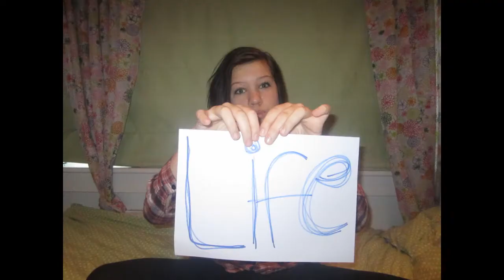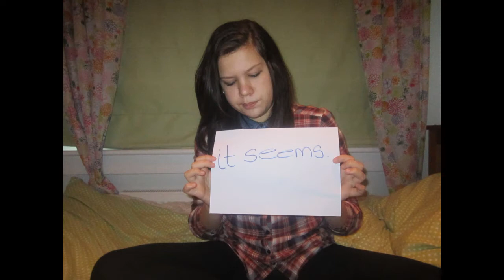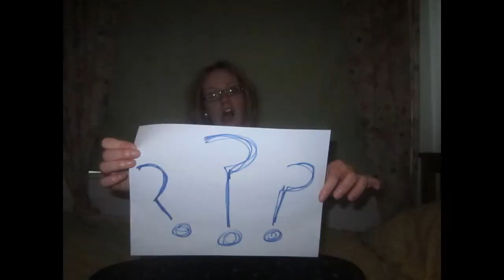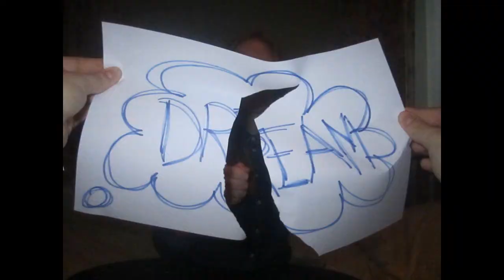Punching in a dream - The Naked and Famous(Stop MOTION) [RE-UPLOAD]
Ok hello againn,
i deleted the old one because it was really bad quality so i hope this is better. So like i said before I HAVENT QUIT its just i have been really busy with school but i really wanted to post a video so anyway here it is I really hope you like it as i did this with my bestfriend georgia ill post all my links and hers below anyway thanks again and i promise to do more videos! Aynway love you all x x